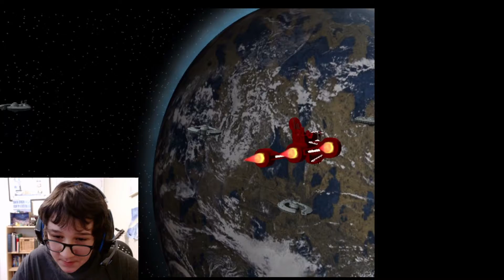Lego Star wars saga 5 years later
*yoda death sound*